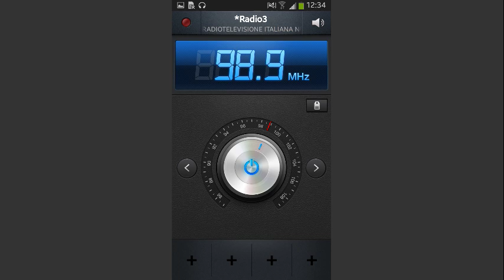ZAPPING: RAI RADIO 3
Rai Radio 3 è un'emittente radiofonica pubblica italiana edita dalla Rai. È diretta da Marino Sinibaldi. È la quattordicesima in classifica tra le radio nazionali più ascoltate d'Italia. PROPONE MUSICA CLASSICA...